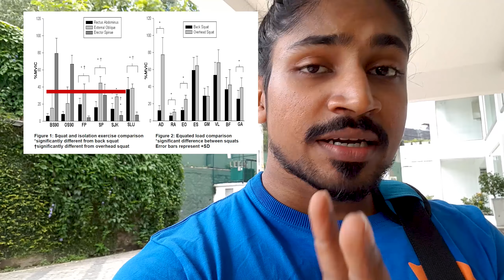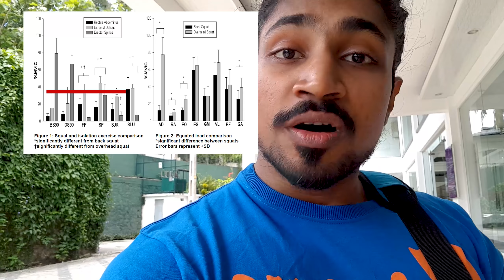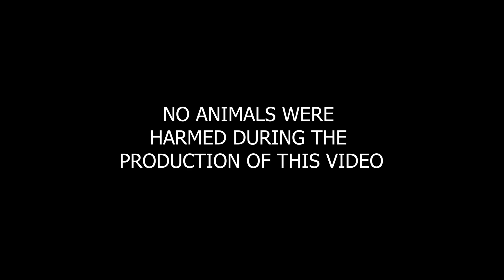AB Training secrets + 2 Ab training Myths busted + a 6 pack ab routine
Research on muscle activation (squat, overhead squat)